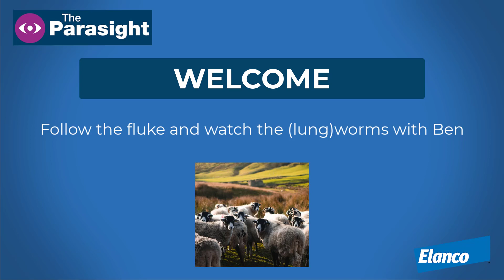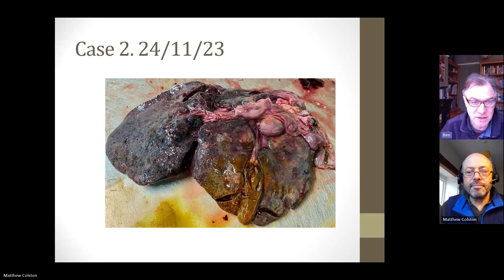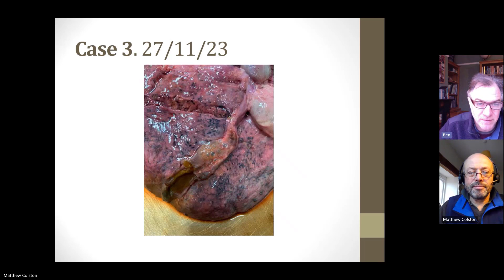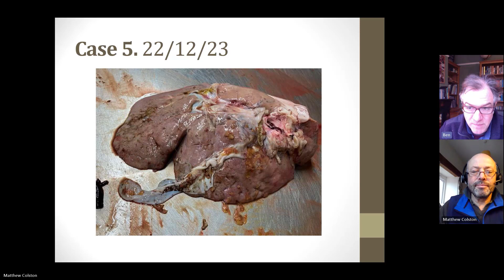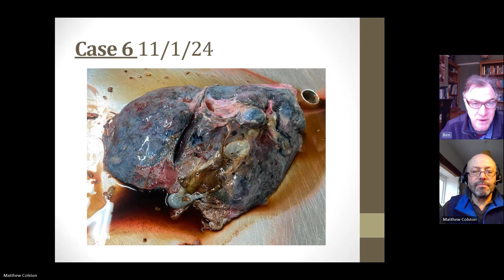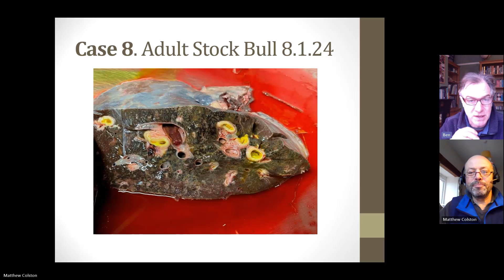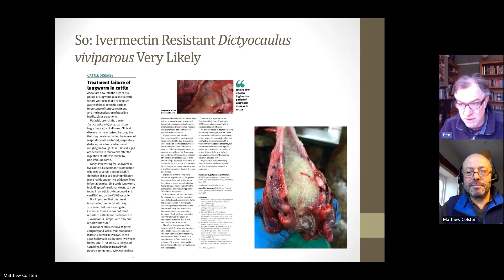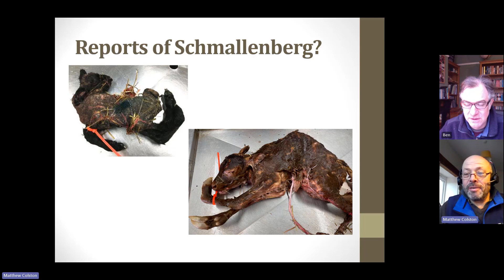Follow the fluke and watch the (lung)worms with Ben – January 2024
Ben reviews this Winter's liver fluke challenge in sheep and cattle, identifying the different sizes of the fluke and the associated time from infection, discussing the possibility of resistance to treatments in the Autumn. Ben also reminds us that there is a risk of anthelminthic resistant lungworm in cattle. He concludes with a discussion and warning on increasing reports of Schmallenberg with a recommendation to get animals tested with APHA.